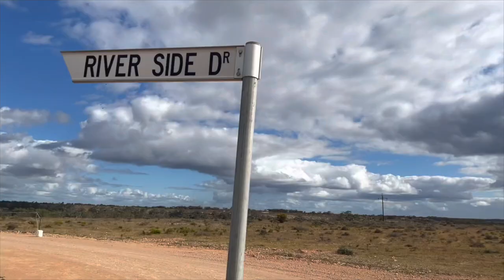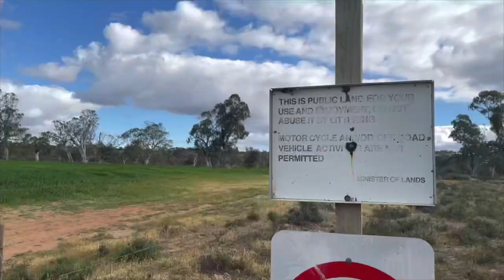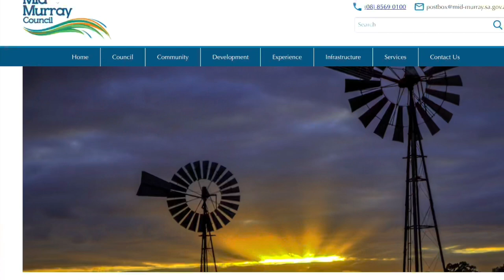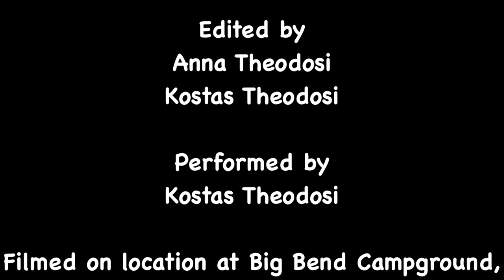Big Bend Campground, Mid Murray Council, South Australia - Episode 14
Wow!!! Check out the Big Bend campground just outside of Swanreach in South Australia. It’s a great free riverside camping location.